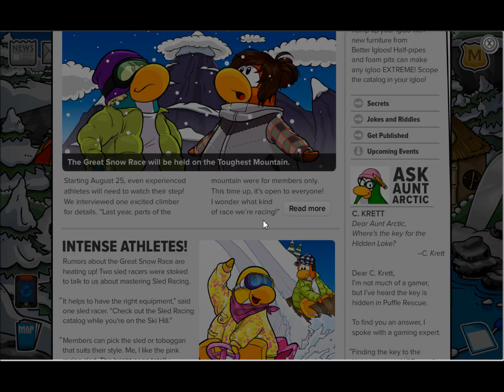Club Penguin - Director's Secret Message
New Message